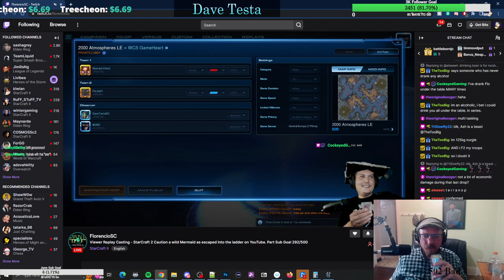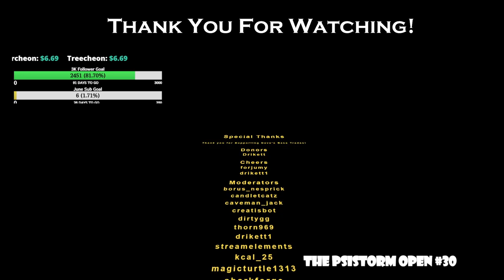PSISTORM Open #28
The PSISTORM Open #28 casted by Florencio and DaveTesta.